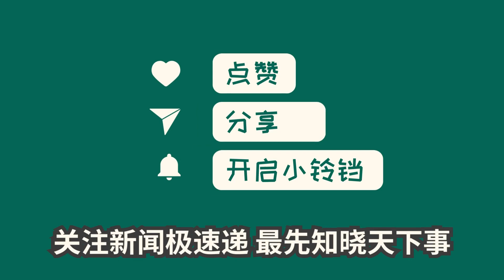中国新闻09月08日12时：大三男生地铁出站后失联6天，背包眼镜已找到，但手机身份证不在包内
四川观察报道，一名21岁大三男生在地铁出站后失联，引发了广泛关注。据家人介绍，邓立伟于9月3日下午从成都地铁5号线南湖立交站B口出来后就再没有联系，手机也被关机。邓立伟原先就读于德阳四川工程职业技术学院。他的背包和眼镜已经在双流锦江路(南湖国际社区)发现，但手机和身份证并不在包里。邓先生的父母表示，他们是在老师的电话中才了解到儿子没有去学校，而最后一次出现是在成都一家酒店退房。此事目前仍在调查中。